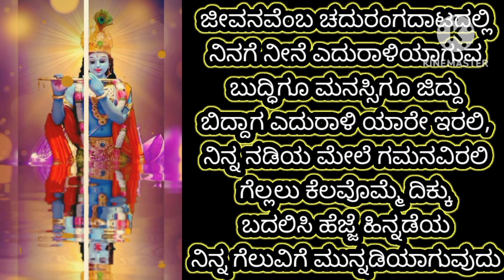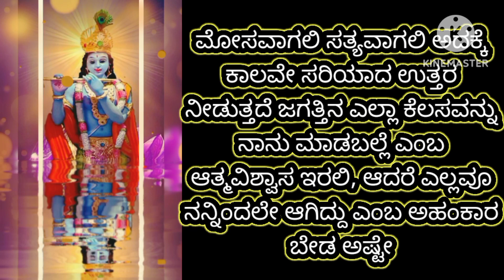ನಮ್ಮ ಬದುಕೆ ಒಂದು ಹೋರಾಟ ಈ ಹೋರಾಟದಲ್ಲಿ ನಾವು ಮಾಡುವ ಕಾರ್ಯವನ್ನು